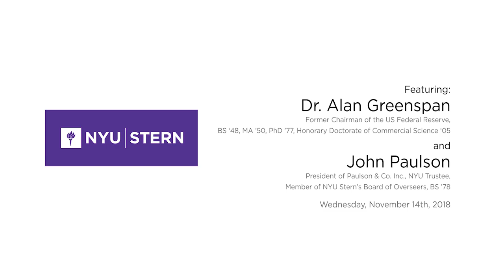NYU Stern's "In Conversation with Lord Mervyn King" Series ft. Dr. Alan Greenspan & John A. Paulson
On November 14, NYU Stern hosted the latest installment of the "In Conversation with Lord Mervyn King" series featuring Dr. Alan Greenspan (BS ’48, MA ’50, PhD ’77, Honorary Doctorate of Commercial Science ’05), former chairman of the US Federal Reserve, and John A. Paulson (BS ’78), president of Paulson & Co. Inc., NYU Trustee and NYU Stern Overseer.